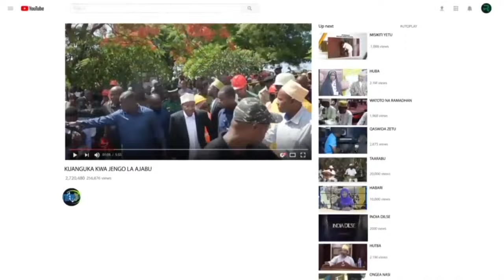HUWEZI AMINI MWINYI AWAFIKIA WAZEE